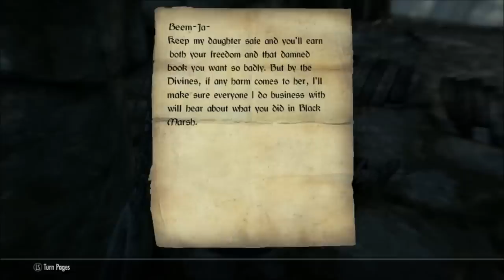Skyrim: Where to find Ethereal Shout Location Guide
This video shows you where to get the Etherial shout that makes you invincible. The locations of all the words can be found in Bard's Leap Summit, Ustengrav Depths and Ironbind Barrow.

I really appreciate your support of the sires Please support the series by "Likeing", commenting and shearing with others.

ESO